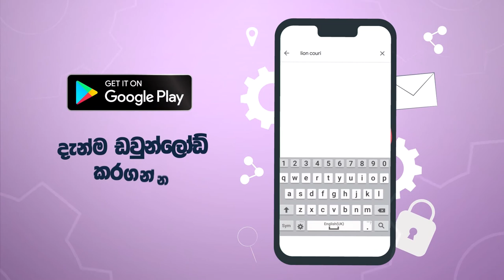Lion Express Courier Client App Promo - 45SEC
Client: Lion Express Courier (Pvt) Ltd.
Agency: xLab Creatives
Video Production:  xLab Creatives

xLab Creatives | 2021